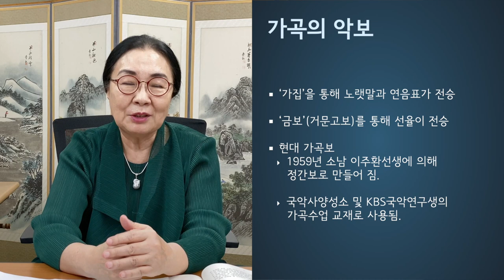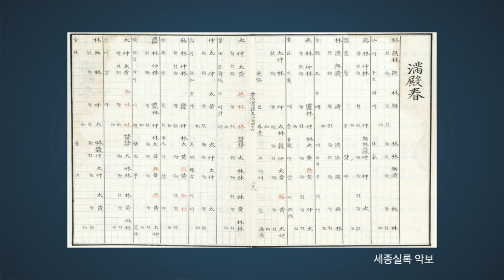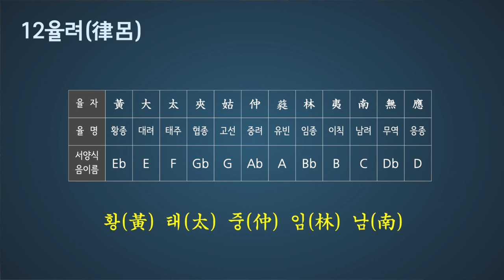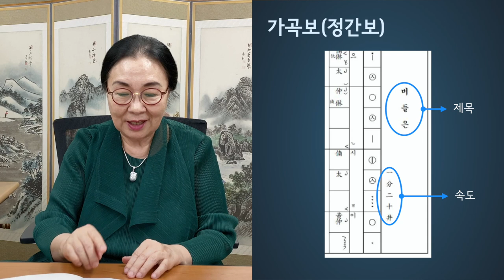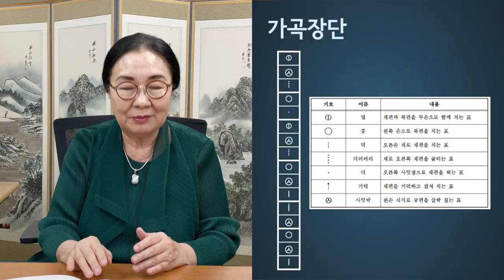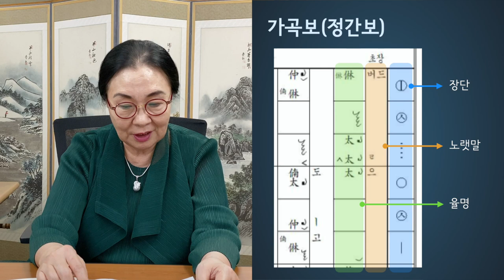아름다운 우리노래 '가곡' 제7편 가곡의 악보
유네스코 인류무형유산 '가곡' 온라인 강좌 : 제7편 가곡의 악보

일곱번째 시간은 가곡전수관 조순자 관장님의 강의로 '가곡의 악보'에 대해 알아보는 시간입니다.

[출연]
강의 : 조순자 (국가무형문화재 가곡 예능보유자/가곡전수관장)

※ 본 영상은 2020년 코로나-19로 인한 비대면 교육의 일환으로 가곡전수관에서 제작하였습니다.